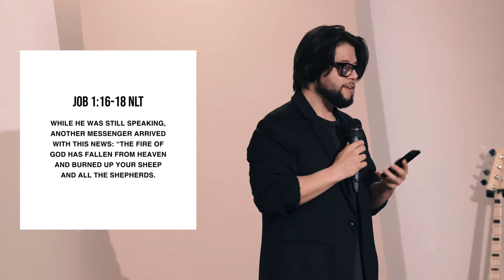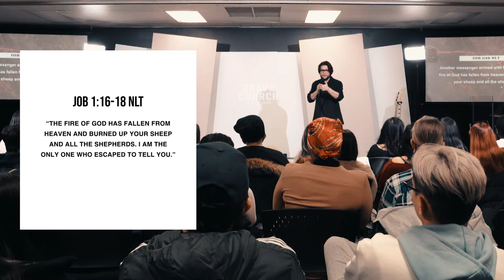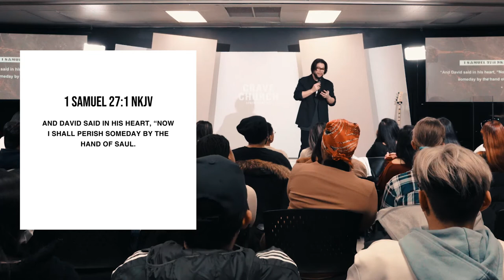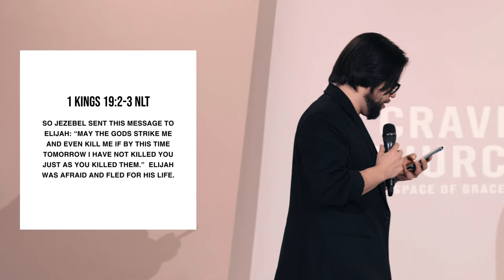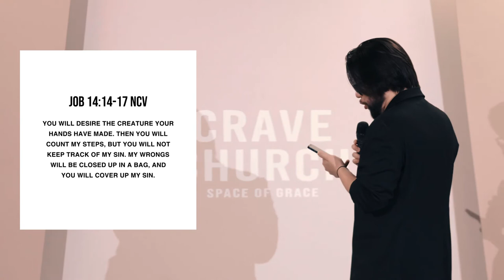Should I Follow My Heart? | Marlon Medina | By Faith Not Feelings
Our culture says to "Follow your heart", but the scripture tells us something different. Do you live by your feelings or do you stop and look to God’s word?

In this talk titled, "By Faith Not Feelings", by our Pastor Marlon Medina, we’ll hear cases of people in the Bible who followed their Feelings or Faith. Which one will you choose to be?

00:00 Welcome
03:06 This is Why You Shouldn’t Walk by Feeling
04:56 Why Little Faith Decisions Matter
05:58 Emotionally Navigated Life is Painful
07:01 The Battlefield is in the Mind
07:42 The Case of Job
11:39 The Case of The Rich Fool
15:05 The Case of Samson
21:27 The Case of David
23:54 The Case of Elijah
26:54 The Case of Elisha
29:38 The Lies of The Enemy
31:55 The Right Mindset #1: Focus on This
33:19 The Right Mindset #2: Seek This
37:52 Advice #1: Find This
40:41 Advice #2: Do This
42:15 This is What You Should Do

Scriptures Reference/s:
Jeremiah 17: 9 | Job 1: 16-18 | 1 Samuel 27: 1 | 1 Kings 19: 2-3 | Job 14: 14-17 | Job 19: 25-27 | John 20: 29